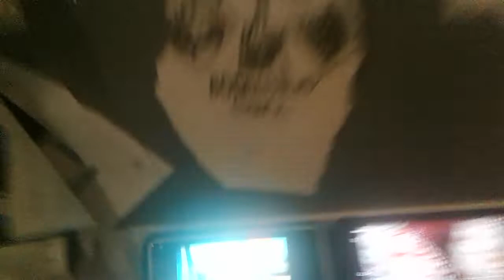Creature Report gooseneck barnacle